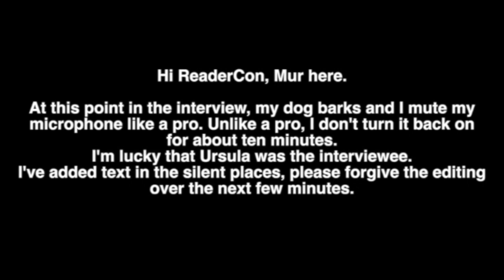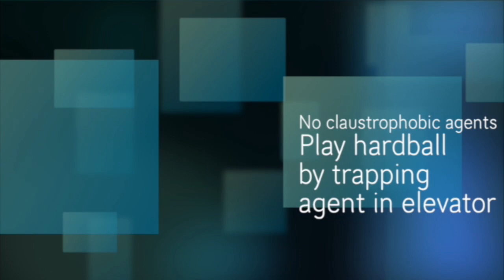Readercon 31 - Ursula Vernon Interviewed by Mur Lafferty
This presentation was recorded for Readercon 31 (August 13–15, 2021). Content notes are at the bottom of this description.

Mur Lafferty interviews Readercon 31 Guest of Honor Ursula Vernon.

CONTENT NOTES: None.